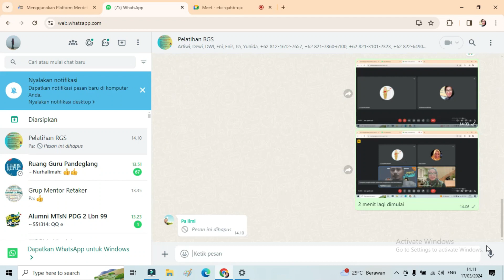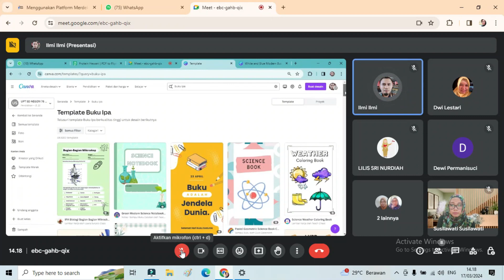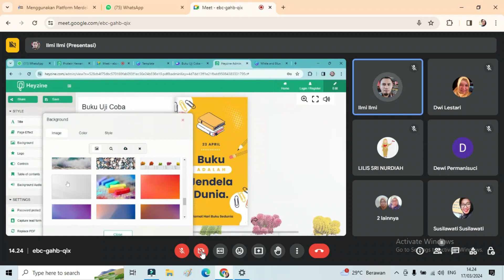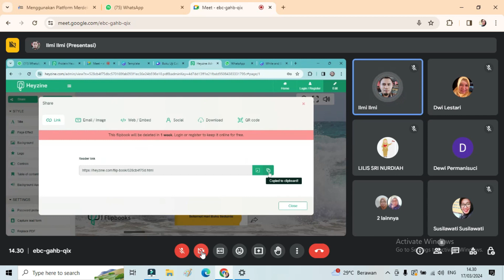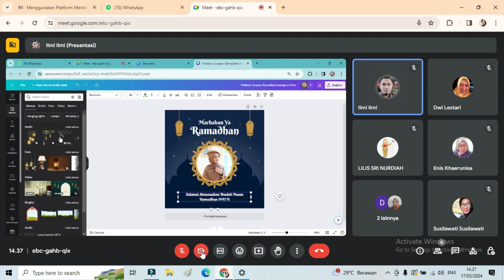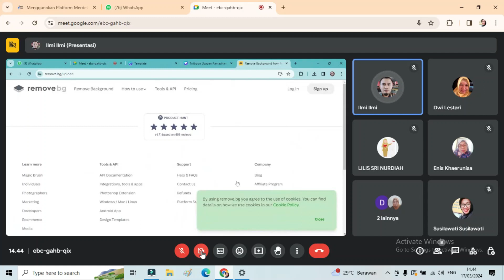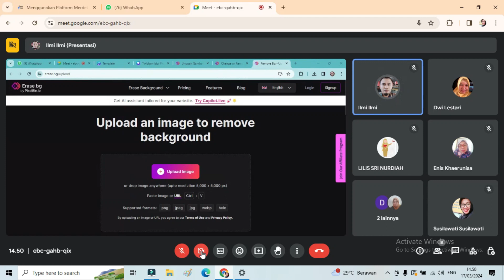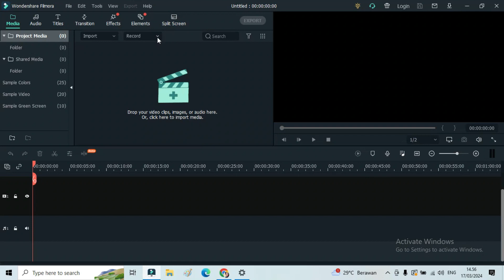Pelatihan Pembuatan Flip Book & Twibbonze